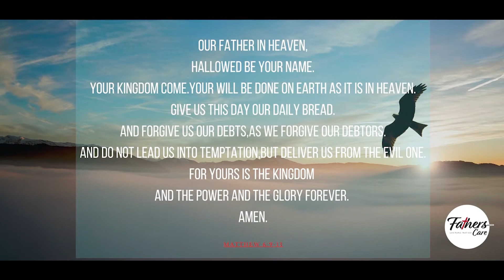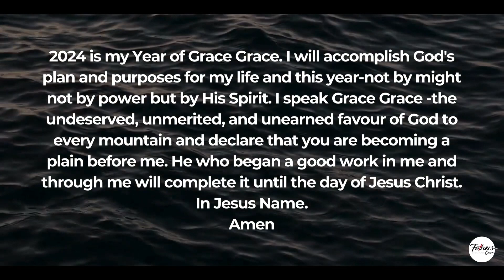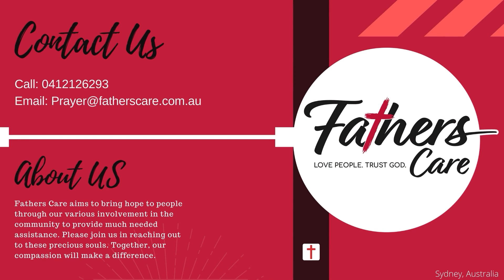Relationship - The Key to an Abundant Life by Brother Neil Lal (RE-RUN)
Welcome to our Online Sunday Service! Today’s message is ‘Relationship - The Key to an Abundant Life’ by Brother Neil Lal.

We pray you are blessed with today’s Word. Let us join in praise and worship and push forward the Good News worldwide! God bless you all!

🎶 Worship led by: Nishita Sewak
📖 Preaching by: Brother Neil Lal
🌅 Opening by: Ravishek Prasad
🌟 Declaration by: Shonal Naicker

Songs: Covers & Renditions

💡 Lighting Design: Shav Kumar
🔊 Sound Design: John Prasad
📹 Camera Operators: Kres Matti / Ravishek Prasad / Karishma Sami
🎤 Musicians & Singers: Nishita Sewak / John Prasad / Alex A Keys / Stephanie Janirosa / Keven Chang / Othniel Mani